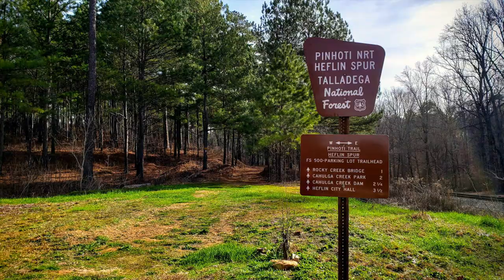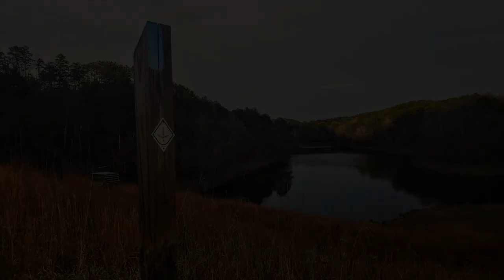Mile 100 to 250 - The Pinhoti Trail - January 2020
I've made it this far! I hope you're enjoying our journey together on Alabama and Georgia's Pinhoti Trail.